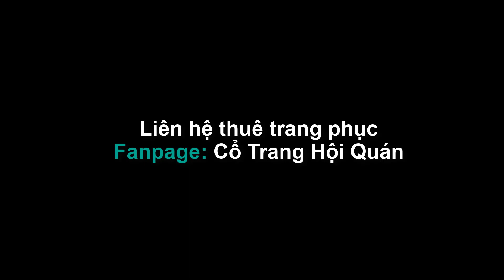Thanh Ti | 青丝 | - Pailan Tung Bản Múa Tốt Nghiệp Đẹp Sững Sờ ! - Fanpage: Cổ Trang Hội Quán